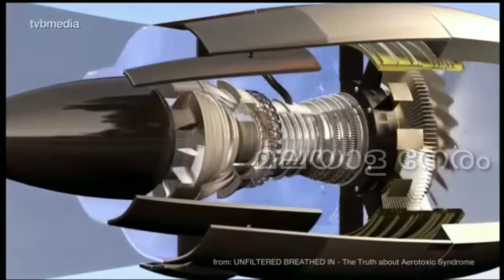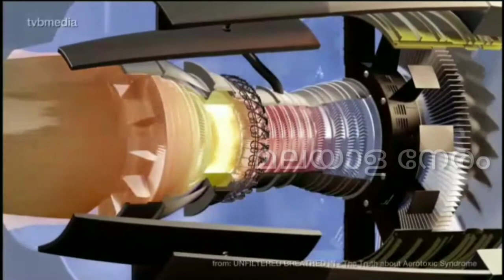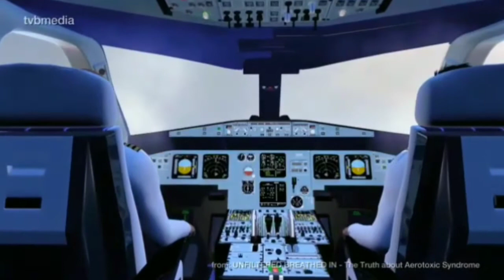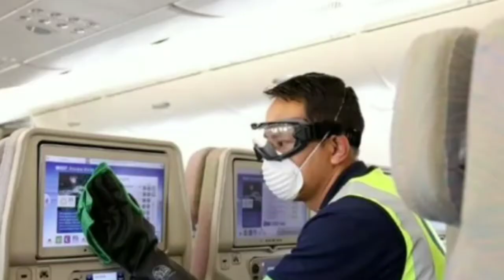വിമാനയാത്രയിൽ കൊറോണ വൈറസ് പകരാനുള്ള സാധ്യത കൂടുതലാണ്. എന്തുകൊണ്ട്?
how corona virus spread in flight journey # precuations in flight journey against corona